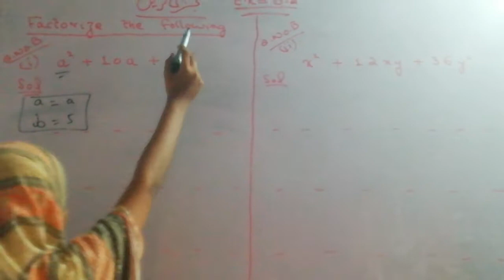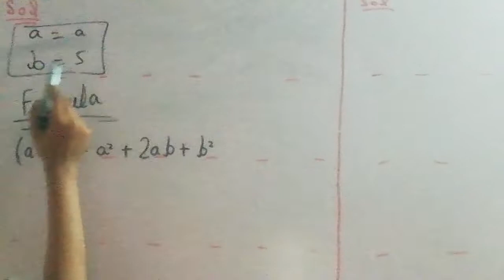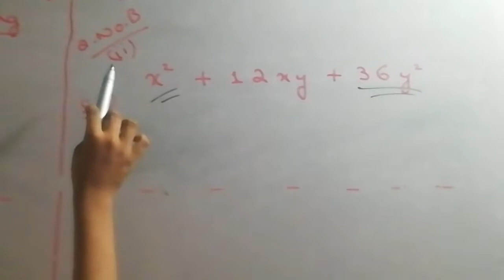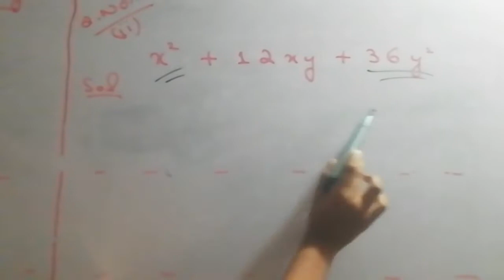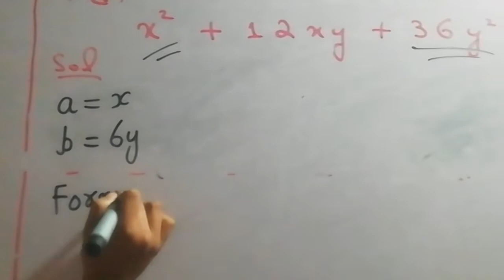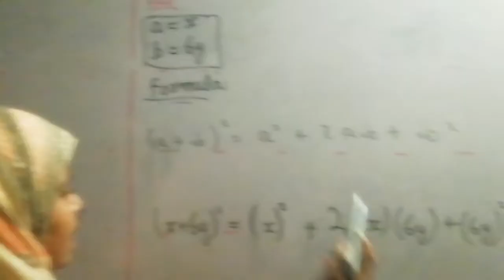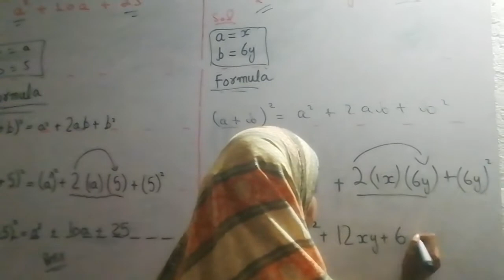Class 8th Math, Ch. No. 6, Ex.No.6.2, Q. No.B ( 1, 2), Factorize, Florence Coaching Center